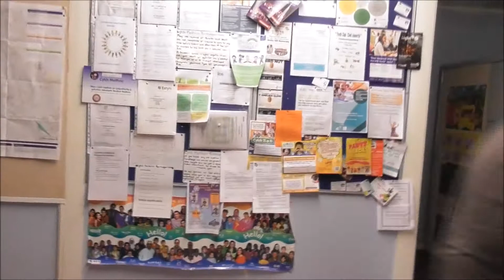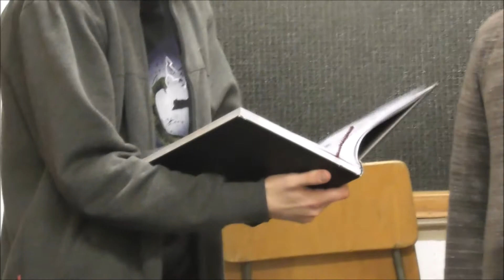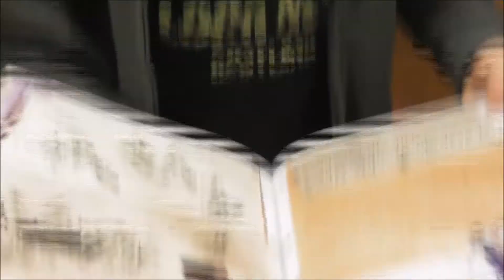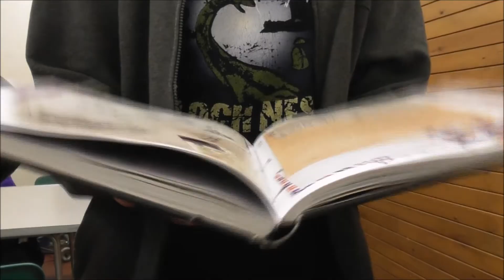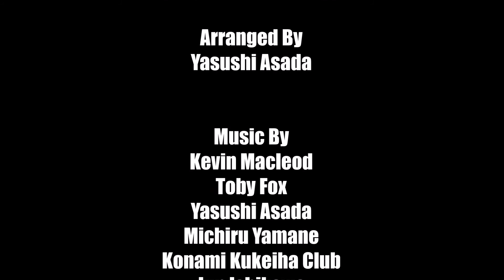The Chuck & Jimmy Show S3 Ep3 What's That Noise?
As Jimmy (DangerGuard77) and Gregory (Officially AquaZz) had finished their toilet break they encountered a strange noise. They make Chuck (Jurassic Mark) aware of the situation.

The Cast
Dangerguard77 (Jimmy) - No Channel Yet